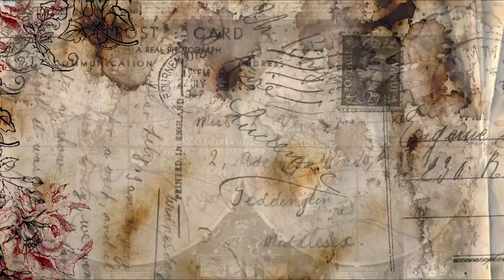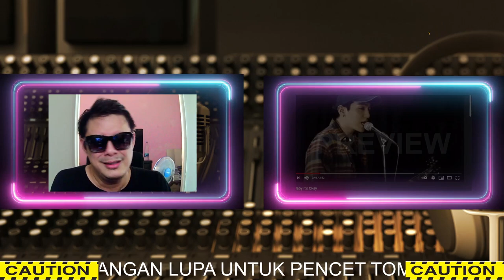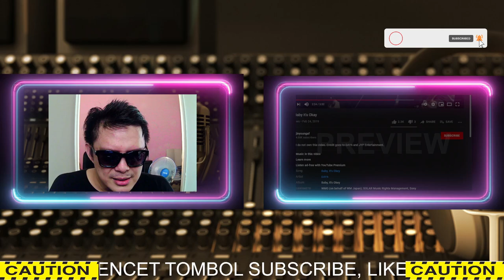DAY6 - BABY IT'S OKAY | SOUND ENGINEER REACTION